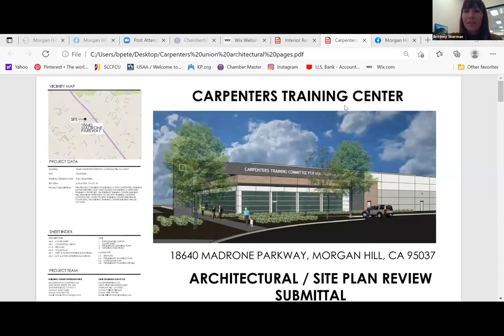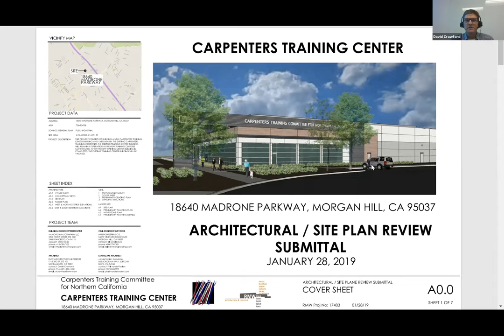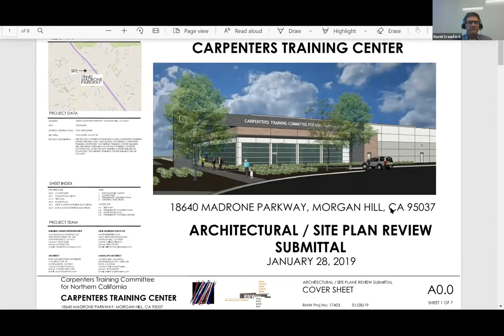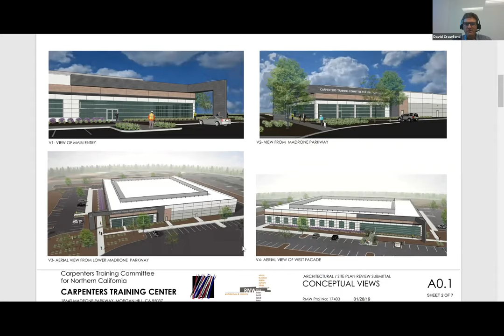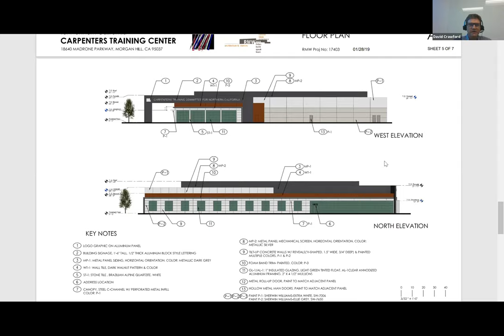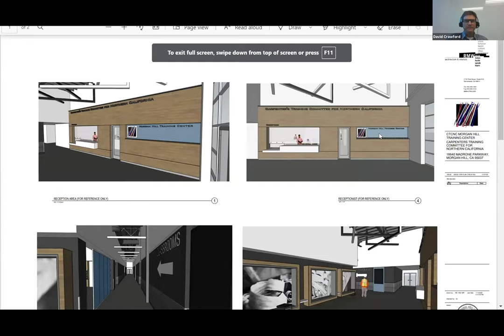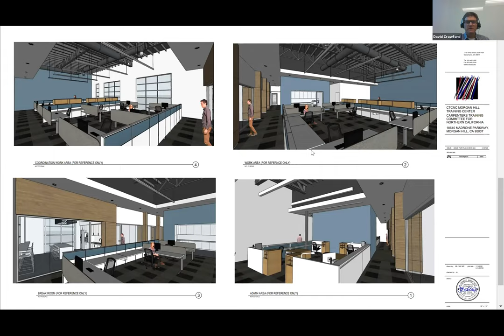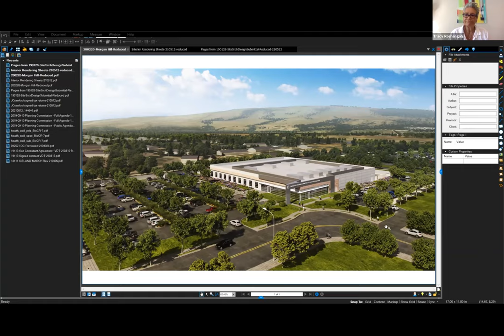Carpenter's Union Expansion Discussion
May Economic Development Meeting
Project- Carpenter’s Union Relocation and Expansion
Presenter- Mark Taylor and or David Crawford, McMorgan & Company LLC

The project proposes to relocate an existing 35,000 square foot carpenters training program located at 485 Woodview Avenue to a new one-story, 55,000 square foot, carpenters training center proposed to be constructed at 18640 Madrone Parkway. The proposed training center would include workshop areas, classrooms, break rooms, offices and a lobby/receptionist area. The building would also include a yard area for outdoor training and material storage. The training center would accommodate up to 150 students and 15 employees.